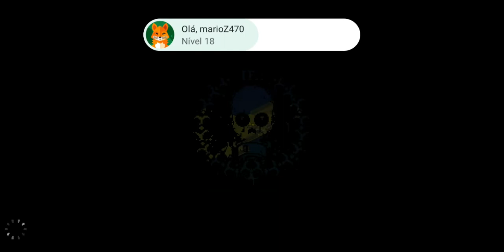tentando passa da última missão mais falhando miserávelmente:Dead Ahead Zombie Warfare